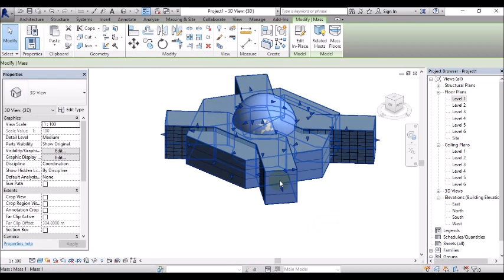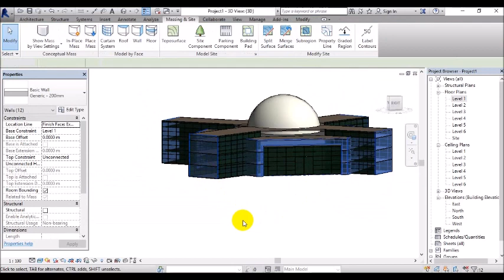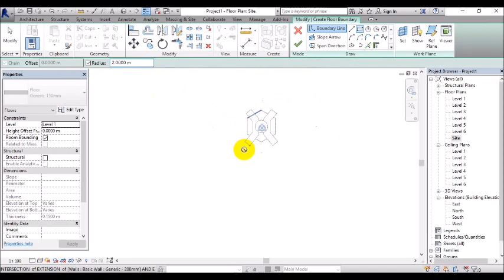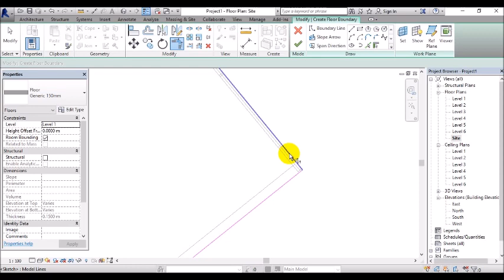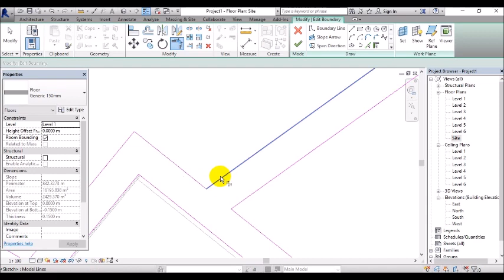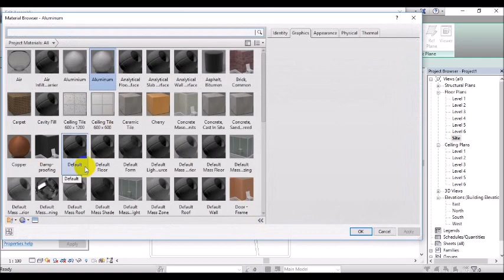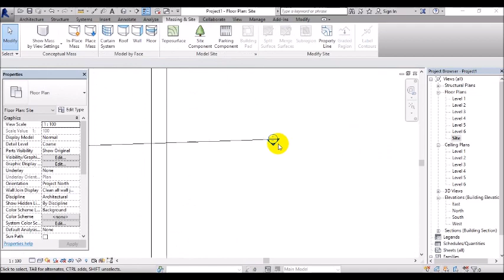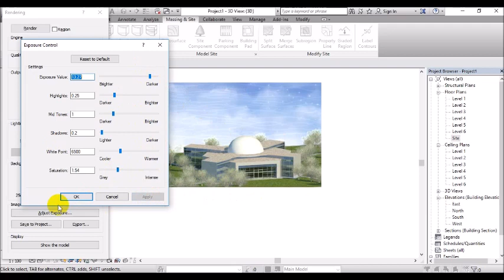Modeling by Massing&site p3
revit
mass in revit
modeling in revit